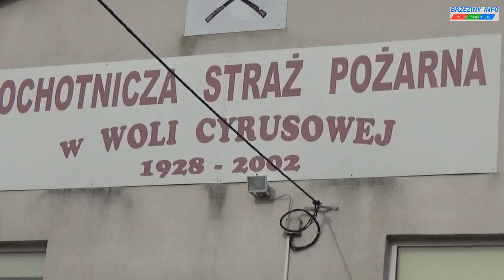Włączenie jednostki OSP w Woli Cyrusowej(pow.brzeziński) do KSRG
W dniu 22 LUTEGO 2020 r. w siedzibie Ochotniczej Straży Pożarnej w Woli Cyrusowej, gm. Dmosin pow.brzeziński odbył się uroczysty apel, z okazji włączenia, na mocy decyzji Komendanta Głównego Państwowej Straży Pożarnej, jednostki OSP w Woli Cyrusowej do Krajowego Systemu Ratowniczo-Gaśniczego.